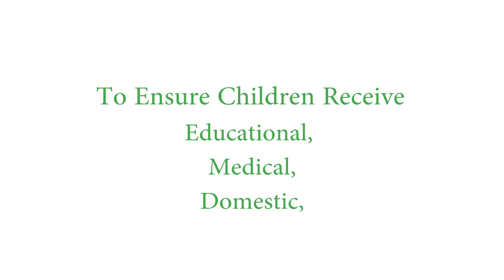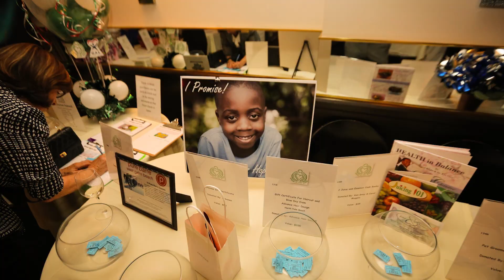A Night at Bice Palm Beach for Speak Up For Kids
Speak Up! For Kids of Palm Beach County, Inc., is a 501(c)(3) nonprofit corporation whose sole purpose is to provide financial support to the Palm Beach County, Florida, Guardian ad Litem Program. Our mission is to ensure that the program has the resources to provide every abused and neglected child with a court appointed advocate.

Abused, abandoned and neglected children deserve a voice.  More than any other children, these children need someone to Speak Up! for their lives and futures. Guardians ad Litem are the children's voice in Court; they Speak Up! for the children who otherwise have no voice. We are for the children, are you?